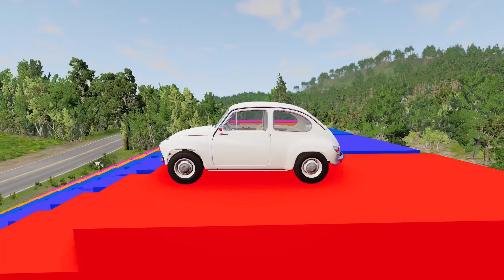Double Flatbed Trailer Truck vs Speedbumps Train vs Cars | Tractor vs Train Beamng.Drive #13